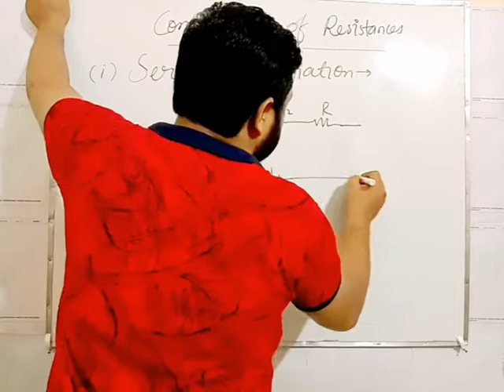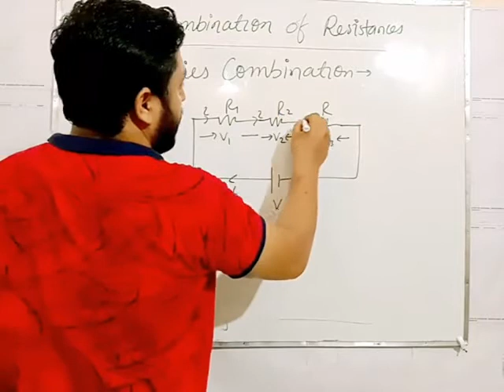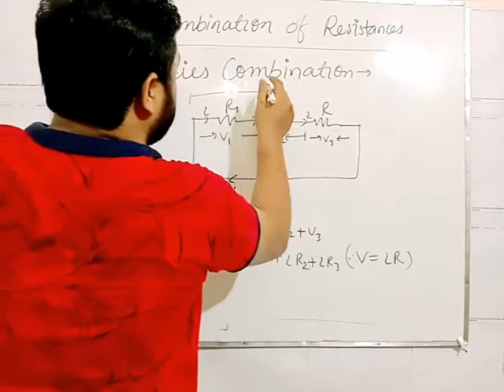Class 10th Science Chapter Electricity , Series Combination of Resistances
NCERT  Class 10th Science Chapter Electricity , Series Combination of Resistances.